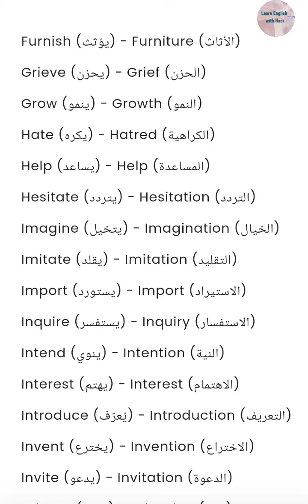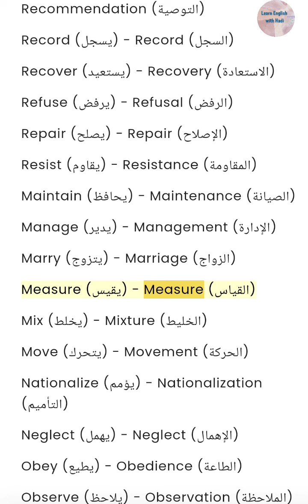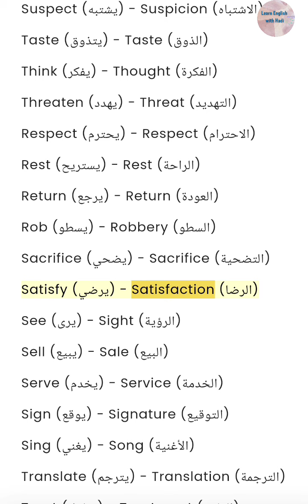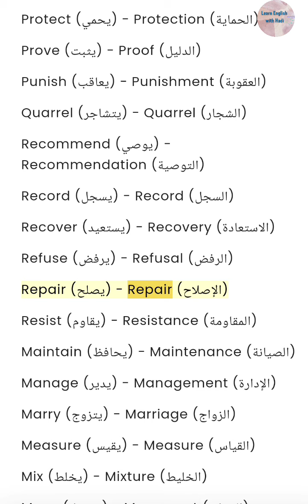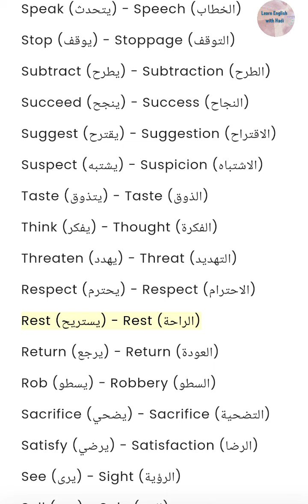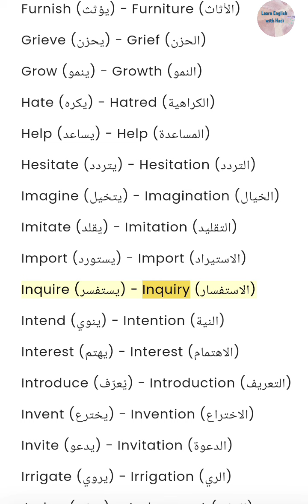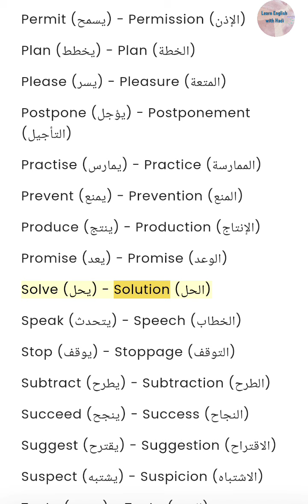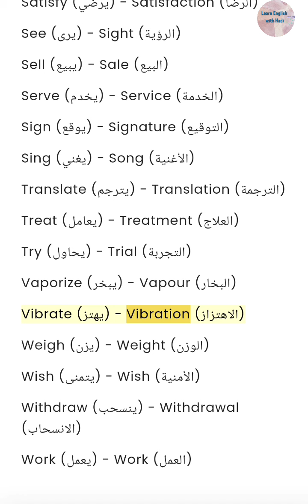تعلم أهم الأفعال والأسماء بطريقة تحويل سهلةفي اللغة الإنجليزية الترجمة – سر إتقان اللغة بسرعة